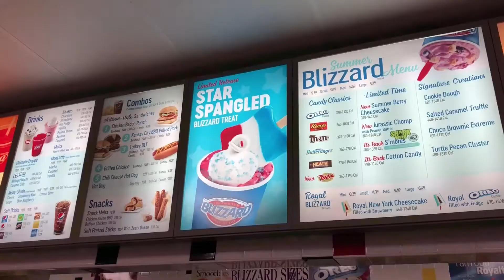DQ Star Spangled Blizzard (2018)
DQ Star Spangled Blizzard (2018) | Limited Edition Blizzard for the 4th of July holiday! Featuring cherry flavored soft serve, vanilla soft serve, and blue popping candy!

Send requests to us on social media!

We would love to do a collaboration with other food reviewers.

(Produced/Edited) Using KineMaster